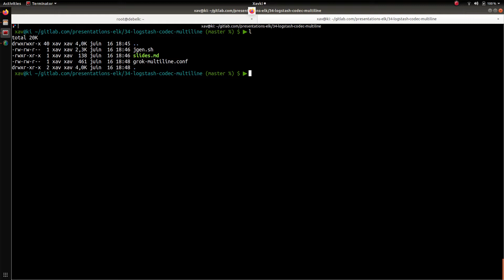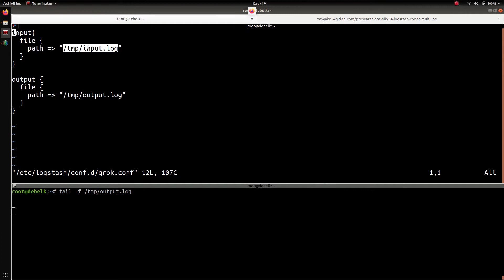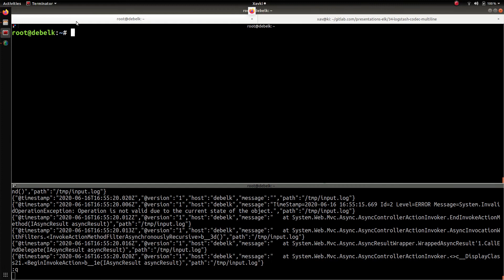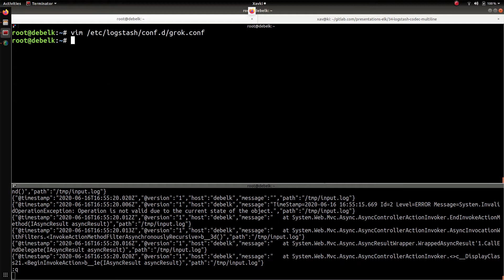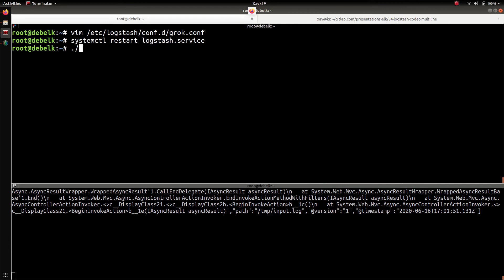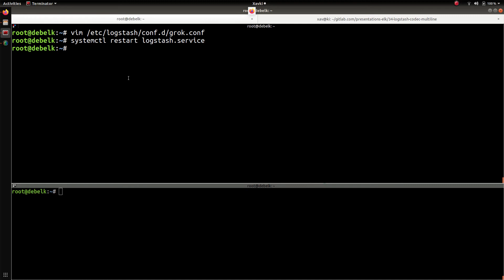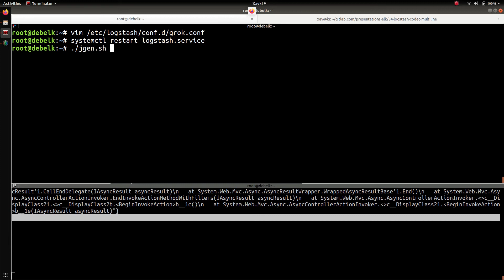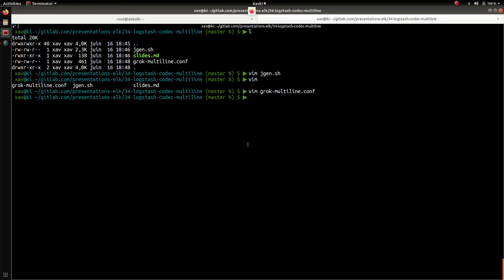ELK - 34. LOGSTASH : CODEC MULTI-LIGNES ET GROK